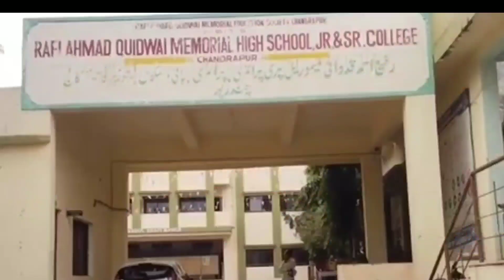Rafi Ahmad Quidwai M.Primary High School & Junior Senior College Chandrapur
uth k ab bazme jahan ka aur hi andaz hai